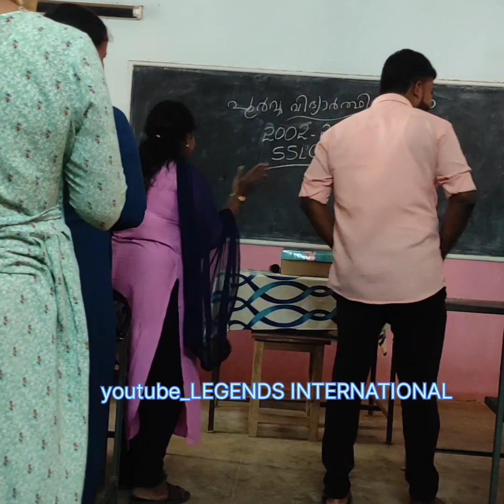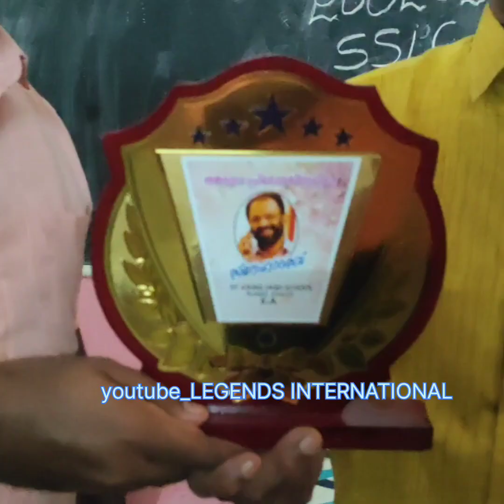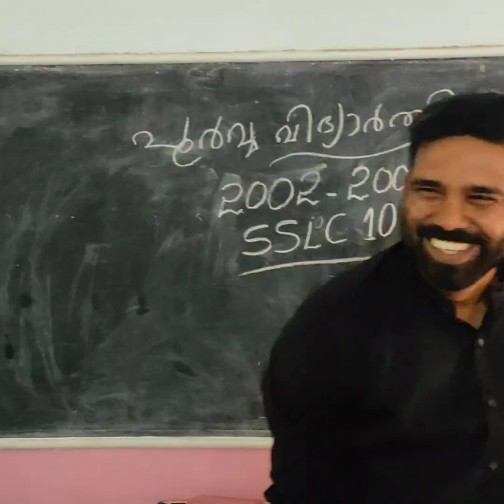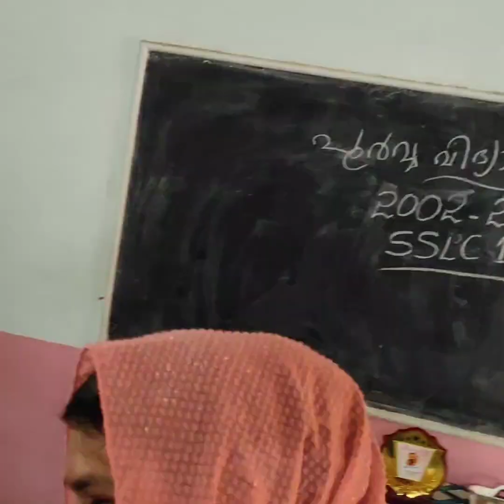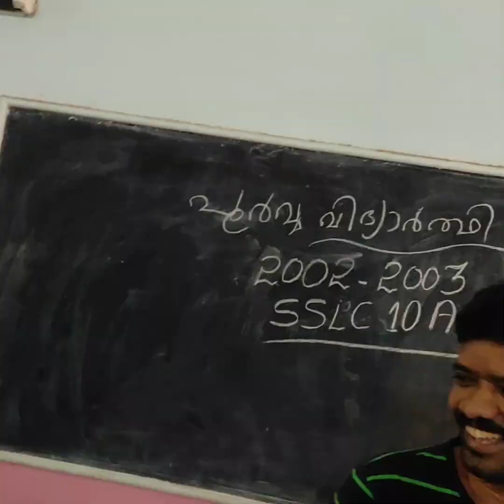ചങ്ങാതിക്കൂട്ടം school schoollife stjohnsschool shorts reunion stjohnshselanad memories